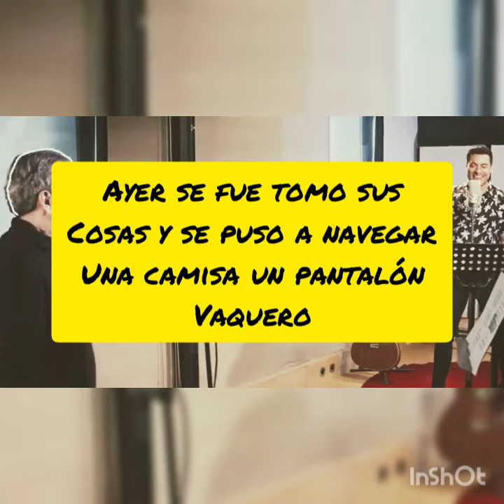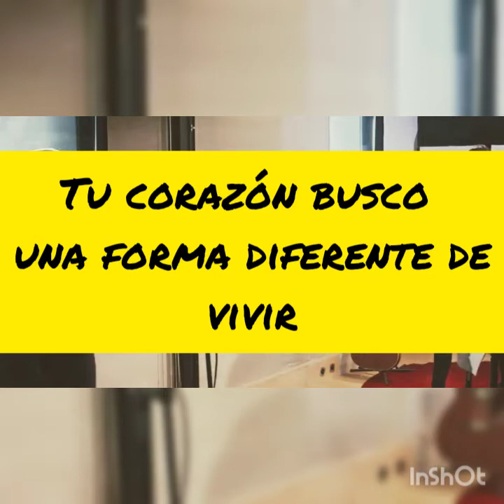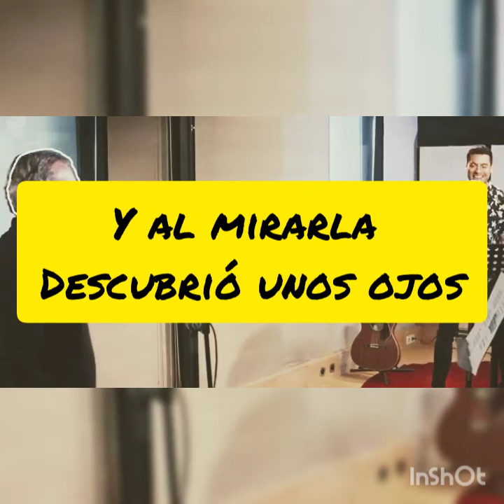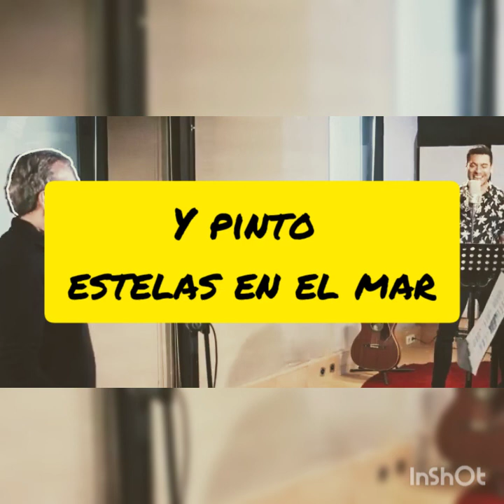un velero llamado libertad. Carlos rivera ft José Luis Perales(letra)